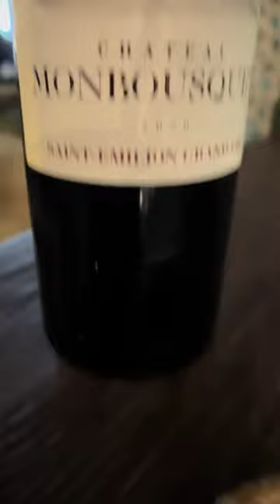FRIDAY FDOE WITH WINE